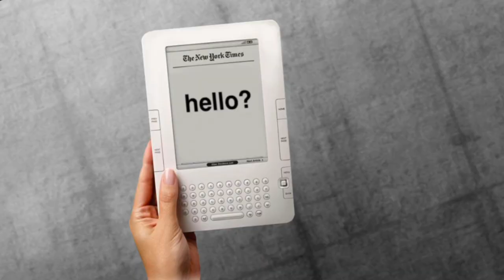PSYCHIC GRAVEYARD "A GOOD LOOKING GHOST" [OFFICIAL MUSIC VIDEO]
From the forthcoming album 'Veins Feel Strange' on Deathbomb Arc.

Video made by: Eric Alan Livingston